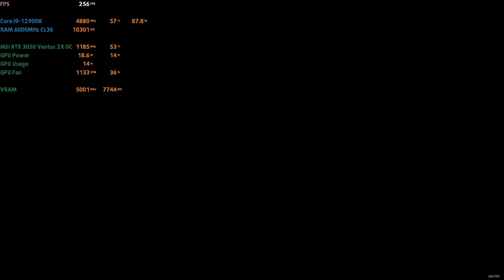🎮 MSI GeForce RTX 3050 Ventus 2X OC [Desktop] - Red Dead Redemption 2 gameplay benchmarks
📈 PERFORMANCE RESULTS:
[0:00] 1080p Ultra - 19 fps

💻 Test Configuration:
• 32 GB DDR5 RAM

✅ LaptopMedia.com